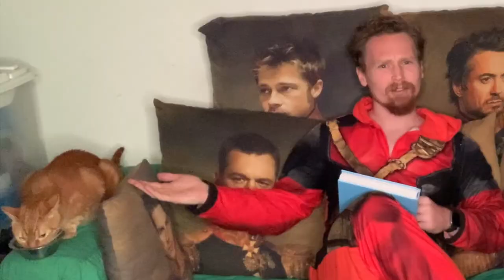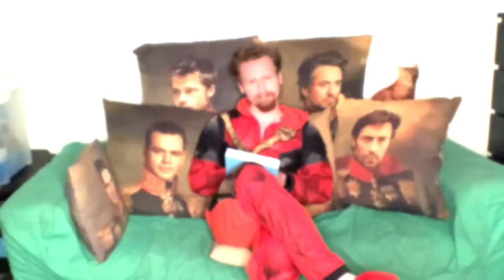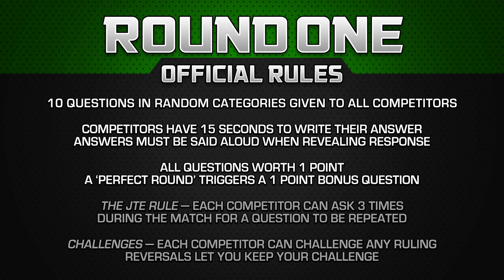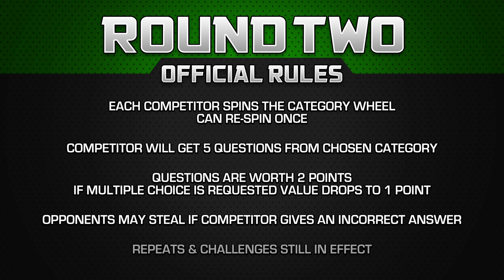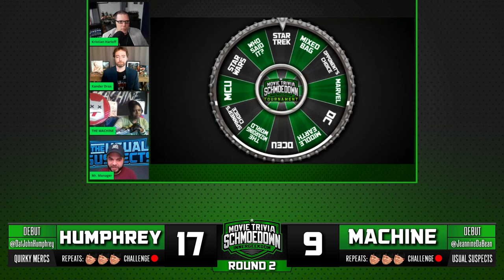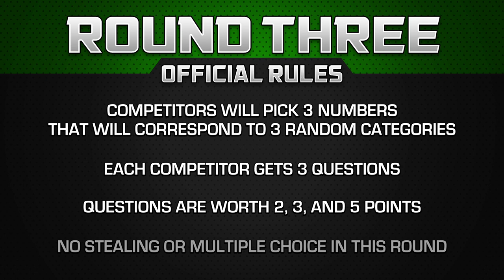Jeannine the Machine vs John Humphrey - Innergeekdom Tournament: Movie Trivia Schmoedown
It's The Machine vs The Mad Hatter. Watch as Jeannine the Machine and John Humphrey try to advance into the next round of the Innergeekdom Tournament.

DIRECTORS:
Lucas Shashek
Chase Scott
Kaila Hartman
Philip Cusumano
Anthony Nugent

EXECUTIVE PRODUCERS:
Larry and Lindsey Payne
ryan beckendorf
Corey Walentowski
Jeremiah Morris
Manuel navarro
Adalberto Rios
David Haile
Zachary Sutliff
Reeftaan
AJ Pautsch
Thrawn2k5
Buddy Baker
Brendan Clayton
david badrov
Zachary T Taylor
Eric Mitchell
glynn pasquill
John Goetz
Joshua Misencik
Jacob McMinn
SoggyMiniMuffins
Philly-G
John W.
kendochris

PRODUCERS:
Paula Velasquez
Hugo Rios
Luiz Felipe Amaral
Santos Mendoza
Justin Maiorini
JMV
Justin McDonald
Moises Claudio
Tim Welch
Luis Casiano
Chris Howell
Jake Iacovetta
Jim Payne
Dorin Rusu
Gary Öhgren
James Burtoft
Nathan Cage Perree
Jason Anderson
Adam Williams
SteveRogers420
Jason Kusturin
Mothman
Trevor Highgate
Borsk18 .
Craig Kittle
CBonius
Daniel Medina
Ben Kendrick
Troy Korhonen
Christopher Michael Woodburn
stephanie walker
Nathan Kennard
Danielle Joyce
alexander Magill
Joshua Domash
Helen Ledwith
Grant Hales
James Wheeler
Ryan White
george hart
Gary Troinao, Jr.
Liam Horrigan
Ryan Ashley
ELIAS CARRILLO FLORES
Tyler Kern
Andrew Ritho
Gregory E Dopp
Simon Lemieux-Séguin
Sebastian Escalante
jason prentice
Flemming Petersen
Alec Donnelly
Anthony Crotty
Pat Bulfamante
Garth Whisenant
Kyle Gruver
Hank Patton
James Reinertson
Jake Colstad (Captain_Coleslaw)
Nathan Arredondo
Daniel A Jerome
Ryan Clarke
Thomas Reid
Teddy Feica
Donald Wade Conley III
joshua barnett
Rhys Lowe
Kollin  Sokeland
Derrick Woodrin
Matthew White
Jon Nederhoff
Ben Brumley
Jeff Clark
DjRedHotCox
Sam Beard
Chris Martinez
SHAHEER LANIER
Shawn Thornton
Anton Putra
Chuck Turner
Celia
Daniel Vazquez
Salad Von Baco
Sean Monk
Angela Dashner
Alex Brock
Stuart Jimenez
Jim W
Sean Scott
Michael Beaver
Julian Meehleib
Corrine DePatra
Robert Greene
Sergio Ramirez
Jason Paine
Tre' Sammons
Cyprien Berlan
Ben Campbell
Aravind Bala
John Hattaway
Christian Busæt
Marc Reville
Adrian Martinez
Brett Shular
Tyler Schwent
Rowhan Chowdhury
Yulico Wijaya
Nick Hernandez
Brett Trail
Rhett Dingess
Geoff Alterman
Russ Hadley
Kyle Ellis
Michael Aglialoro
Kevin Barner
Ray wise
Gregorio Figueroa
Matthew Baldigowski
Deonte W. (TonguePunchFartBox)
Matt
Stephen Sayrs
Juan Reyes